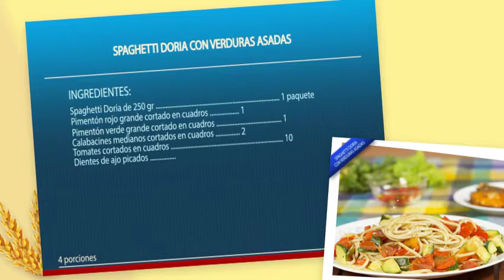Spaghetti Doria con verduras asadas